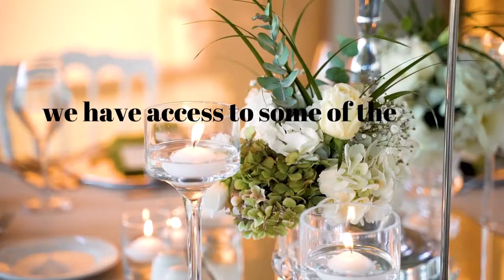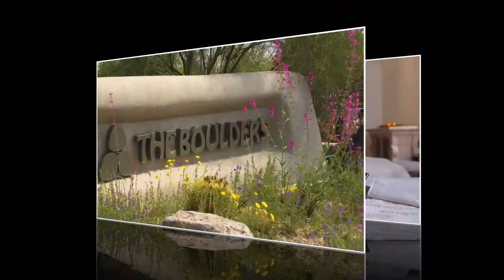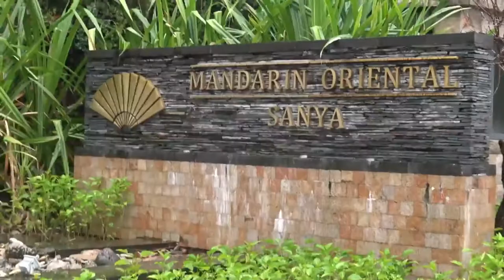These 10 Most Luxurious Resorts Will Make You Feel Like a Royal!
Luxury Trends
LuxuryTrends Which is the world's most luxurious hotel?
1. Burj Al Arab, Dubai. The Burj Al Arab has often been described as the world's first “seven-star hotel” or "the most luxurious hotel in the world" since opening its doors in 1999.

How much is a night in banwa?
Banwa Private Island, the most expensive resort in the world, cut its nightly rate from $100,000 to $45,000. The resort wants to shed its title — and reputation — as the world's most expensive resort. Marketing consultant Judith Los Banos said "almost" 100 guests have stayed on the island.

Where is the most beautiful hotel in the world?
According to their research, Dubai's Burj Al Arab Jumeirah is the most beautiful luxury hotel (per Instagram data), and really, this comes as little surprise considering a stay at the hotel includes amenities like a Rolls-Royce chauffeur service.

Who many 7 star hotels are there in the world?
Burj Al Arab Dubai

It's dubbed the world's only official 7-star hotel, so naturally, it's the first place you want to book if you're looking to be blown away by over-the-top luxury.

What is the most expensive night at a hotel?
$100,000 per night
Empathy Suite Sky Villa: Palms Casino Resort

This opulent villa will set you back a hefty $100,000 per night, making the Palms Casino Resort the world's most expensive hotel. But hey, there is no better way to experience Vegas than in this Damien Hirst inspired villa.

What is the 8 star hotel in the world?
Burj Al Arab, located in Dubai, United Arab Emirate, is the world's only 8-star hotel.

How much is the 7 star hotel in Dubai per night?
Inside Dubai's Exclusive $20,000-a-Night, 'Seven-Star' Hotel

Depending on timing and availability, a stay at the Burj Al Arab, which opened in 1999, can run from $1,000 a night for the one-bedroom suite to over $20,000 a night for the hotel's two-story Royal Suite.